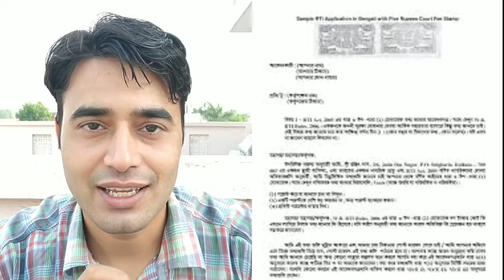जमानत के समय याद रखने वाली बाते | adv Reshu Sharma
In this video we have discussed about a topic which is related to bail bond
1. How can you withdraw your responsibility from any case as a jmanti.
2. Bail bond